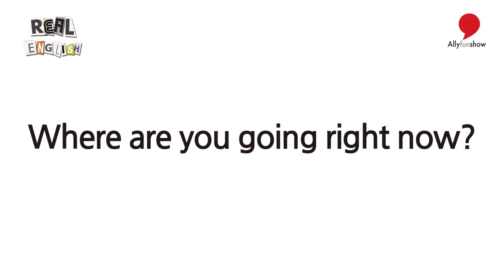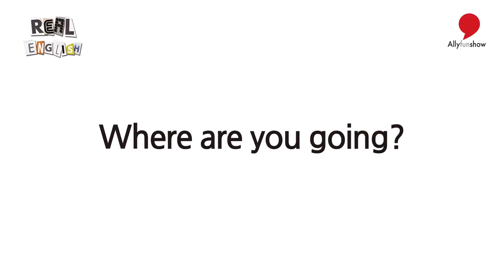[Real English] 05 Where are you going? (어디 가세요?)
더 많은 자료를 원하시면 → 네이버에서 '영차카페' 검색